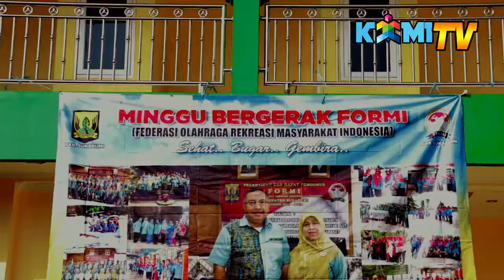FORMI SEMARAKAN WARUNGKIARA DENGAN GURAK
Federasi Olahraga Rekreasi Masyarakat Indonesia (FORMI) Kabupaten Sukabumi kembali gelar Minggu Bergerak (Gurak) di halaman Hotel Demik Warungkiara Sukabumi, Minggu (13/10).

Camat Warungkiara, Asep Suhendar, menyampaikan kegiatan tersebut diikuti Kepala Desa dan unsur masyarakat se Kecamatan Warung Kiara.

"kami mengundang para Kepala Desa para Ketua Tim Penggerak PKK Tingkat Desa, Kader Posyandu, PGRI, dan masyarakat".

Sementara itu Ketua Formi, Hj.Yani Jatnika menyampaikan Formi selalu mengajak masyarakat untuk menjaga kesehatan dan kebugaran dengan berolahraga serta mengajak masyarakat untuk terus bergerak" ungkapnya

Hj. Yani Jatnika mengatakan kegiatan Gurak ini merupakan merupakan program kerja 2019, sehingga secara rutin Formi menyelenggarakan kegiatan tersebut

" Kami melakukan kegiatan di 20 Kecamatan,  Gurak kali ini merupakan  yang ke 13, bukan hanya hari minggu saja, paling tidak dalam sehari kita melakukan gerak paling sedikit 2000 langkah"tambahnya

Di tempat yang sama Bupati Sukabumi mengampaikan bahwa kegiatan Formi tersebut  untuk mengajak masyarakat supaya sehat, dan senada dengan semboyan "SDM Sehat  Indonesia Unggul"

"tentunya ini sesuai dengan Filosofi alm. Bj Habibie manusia harus terus bergerak supaya aktifitas yang kita manfaatkan dalam keseharian terus bisa bermanfaat baik untuk diri sendiri, keluarga dan untuk lingkungan" ujarnya

H Marwan Hamami juga menambahkan kegiatan ini untuk memotifasi dan harus mengajak masyarakat di lingkungan sekitar untuk berpola hidup sehat.

"sehingga tidak banyak orang dengan keluhan penyakit terutama di lingkungan sekitar tempat kita berada dan untuk memberikan yang terbaik bagi  lingkungan, keluarga, dan masyarakat Kabupaten Sukabumi".ungkapnya

Dalam kesempatan tersebut dilakukan pemberian cendra mata dari Nutriboot kepada Bupati Sukabumi H Marwan Hamami dan kepada Camat Warungkiara di lanjutkan dengan senam bersama.

Turut hadir Anggota DPRD, Kadis Kominfo, Unsur Budpora, Camat Warungkiara, Unsur TNI dan Polri serta undangan lainnya.